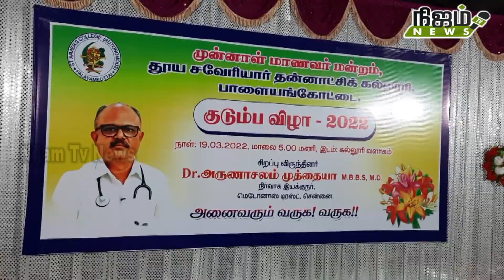பாளை தூய சவேரியார் தன்னாட்சிக் கல்லூரியில் முன்னாள் மாணவர்கள் சந்திப்பு, குடும்ப விழா நிகழ்ச்சி.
பாளையங்கோட்டை தூய சவேரியார் தன்னாட்சிக் கல்லூரியில் முன்னாள் மாணவர்கள் சந்திப்பு மற்றும் குடும்ப விழா நிகழ்ச்சி நடைபெற்றது. முன்னாள் மாணவர் மன்ற துணைத்தலைவர் B.T.சிதம்பரம் வரவேற்புரை ஆற்றினார். முன்னாள மாணவர் மன்ற செயலர் முனைவர் சார்லட் ரோஸ்மேரி விஜயா ஆண்டறிக்கை வாசித்தார்.கல்லூரி முதல்வர் மரியதாஸ் வாழ்த்துரை வழங்கி பரிசுகள் வழங்கினார். கல்லூரி அதிபர் ஹென்றி ஜெரோம் ஆசியுரை வழங்கி பரிசுகள் வழங்கினார்.கல்லூரி செயலரும் முன்னாள் மாணவர் மன்ற இயக்குனருமான அருட்தந்தை அல்போன்ஸ் மாணிக்கம் சாதனையாளர்களை பாராட்டி சாதனையாளர் விருதுகளை வழங்கினார்.முன்னாள் மாணவர் மன்ற தலைவர் முனைவர் ஜோசப் இருதய சேவியர் தலைமை உரையாற்றினார்.சிறப்பு விருந்தினரும், சாதனையாளருமான டாக்டர் அருணாச்சலம் முத்தையா கலந்து கொண்டு சிறப்புரையாற்றினார். முன்னாள் மாணவர் மன்ற பொருளாளர் முனைவர் செண்பகராஜ் நன்றி கூறினார். பேராசிரியர் முனைவர் மரிய செசிலி நிகழ்ச்சிகளை தொகுத்து வழங்கினார்.